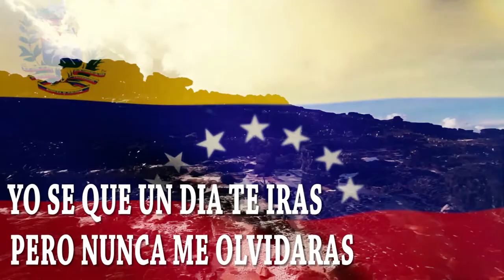LEONEL ROMERO PRIMICIA 2020 "LA VENEZOLANA"